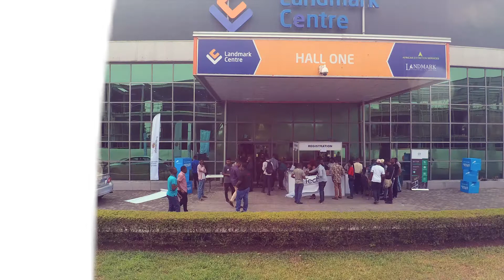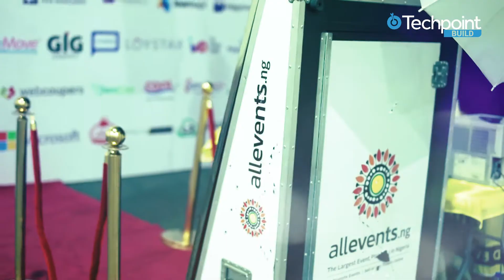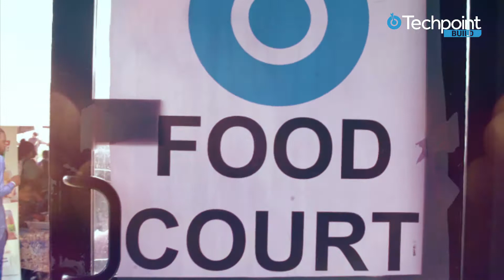Techpoint Build West Africa 2019 Highlights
Last Saturday, we hosted over 5000 people at Techpoint Build, the largest startup/SME event in West Africa. Here are the highlights of the event. Enjoy.